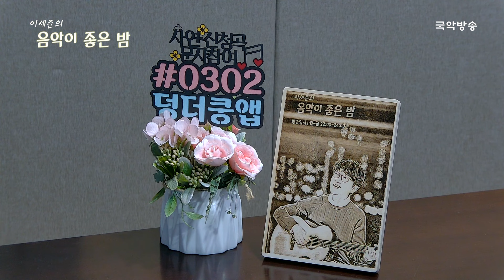[이세준의 음악이 좋은 밤] [FULL] 좋은 밤 라이브 초대석 with 이병찬 이민혁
■  [이세준의 음악이 좋은 밤]은 월~금  22:00~24:00에 본방송을 감상하실 수 있습니다.

■ 감미로운 노래와 그들의 이야기를 만날 수 있는 한 밤의 콘서트, 라이브 초대석 with 이병찬 이민혁